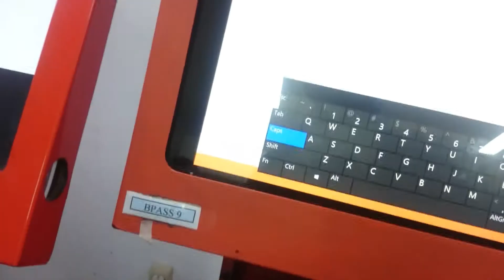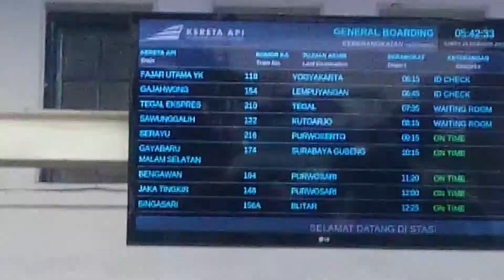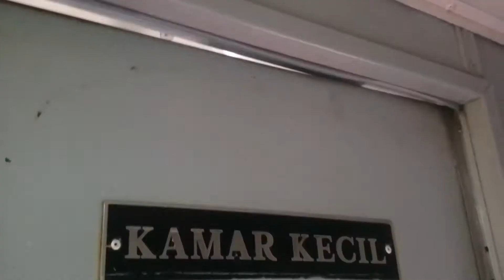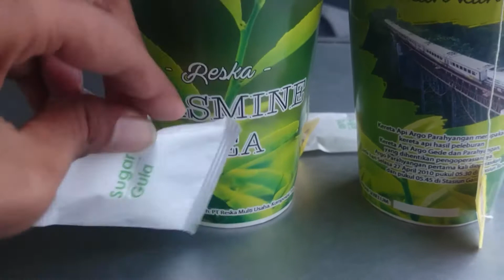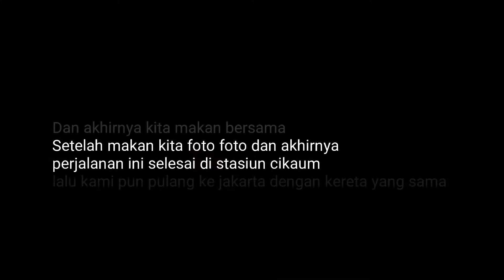Trip To Cikaum With Tegal Expres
Pergi keci kaum dengan Ka tegal Expres tapi turunnya di pegaden baru dan lanjut naik motor sampai ke pegaden dengan si Huda wow yuk langsung di saksikan videonya